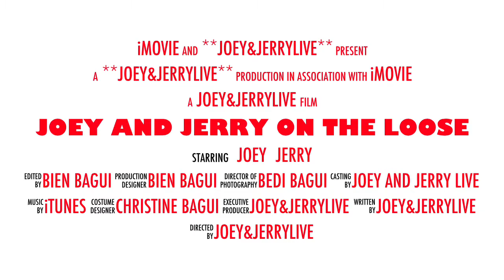Joey And Jerry On The Loose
For the 25th subscriber, we are now a 1/4 of the way from 100 subs! Congratulations!